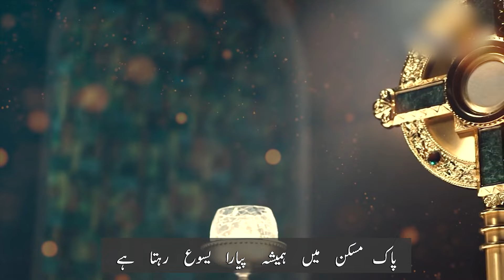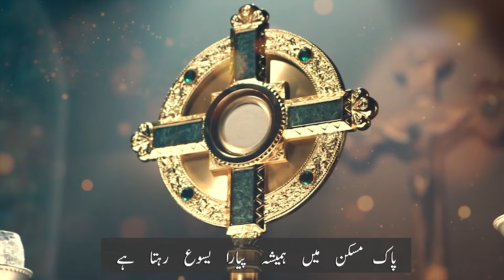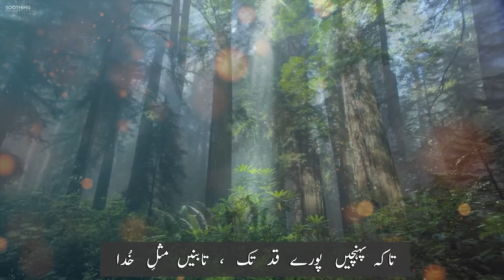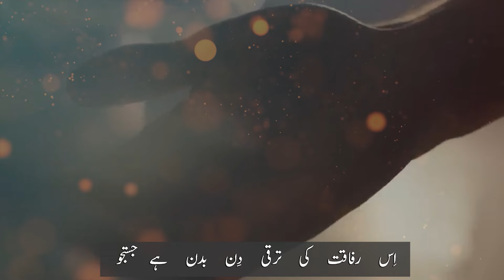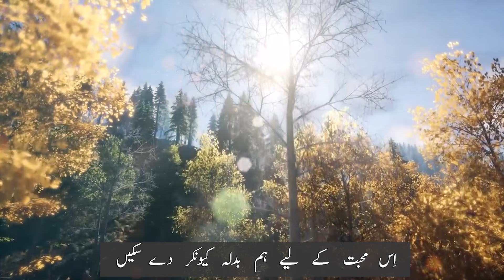Eucharistic Geet: Humd Ho Her Dam Yasu Ke Eucharist Paak Main II Dr. Joseph Arshad and Choir II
Ave Maria Catholic TV - Islamabad-Rawalpindi
Chairman: His Excellency Archbishop Dr. Joseph Arshad

Eucharistic Geet: Humd Ho Her Dam Yasu Ke Eucharist Paak Main
Singer: Dr. Joseph Arshad
Choir: Sr. Nasreen Gian Op, Sr. Sobia FSP, Sr. Sana FSP
Lyrics: Hoshana
Audio Recording Engineer: Jabbar Mansha
Mix Mastering: Ave Maria Studio
Video Recording Engineer: Sunny John
Music Arrangment: Jabbar Mansha
Production Manager: Faryad Francis
Production by: Ave Maria Studio Catholic Institute Rawalpindi Cantt Pakistan